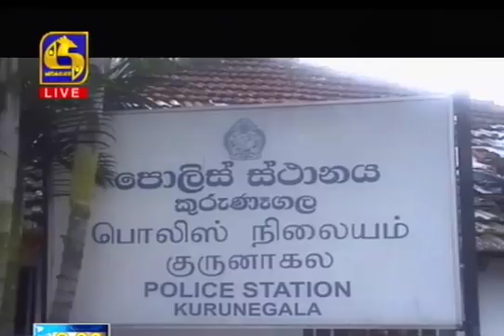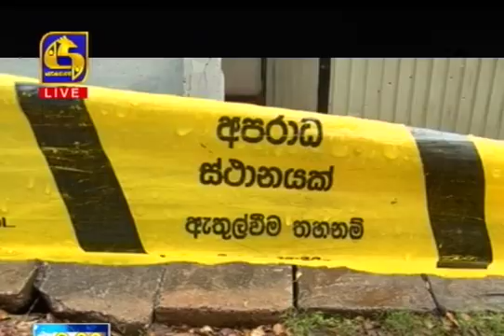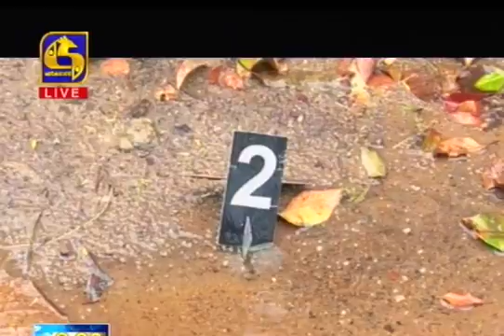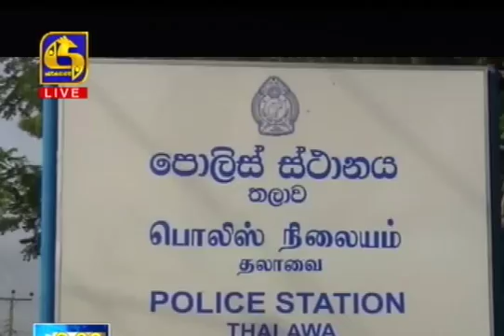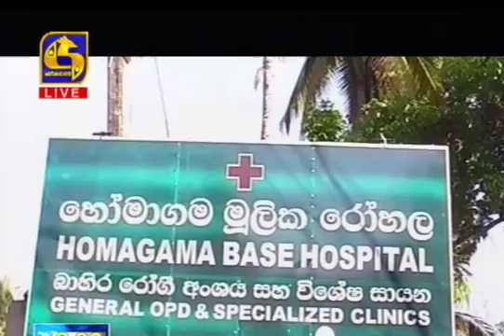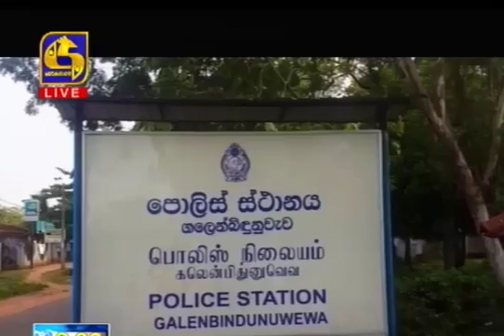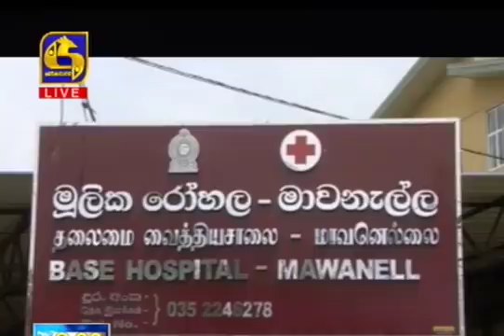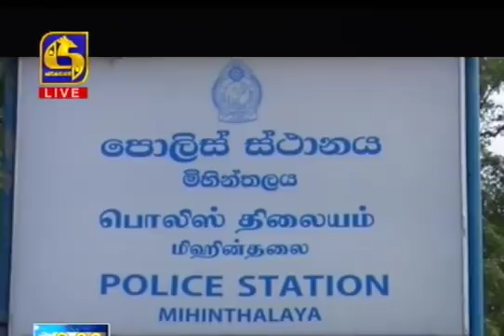Live at 9.30 News – 2017.09.05